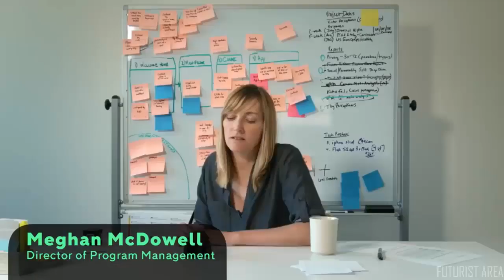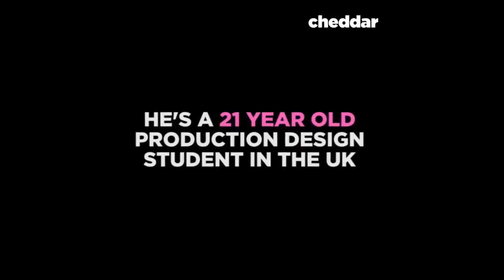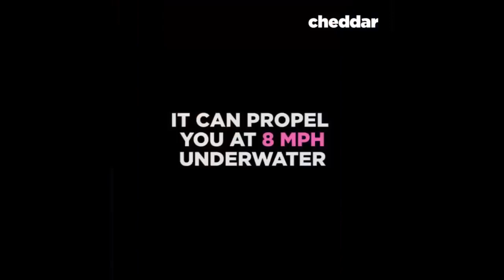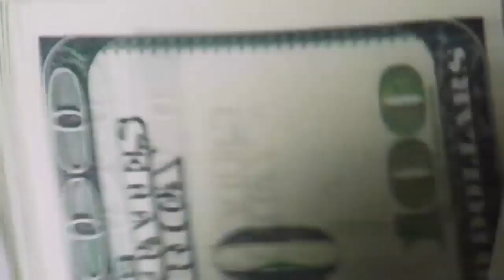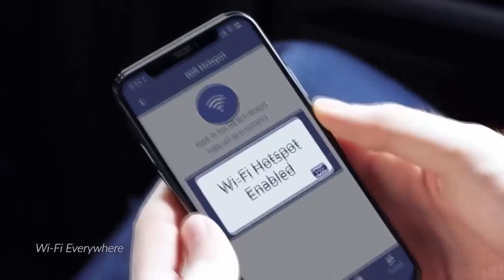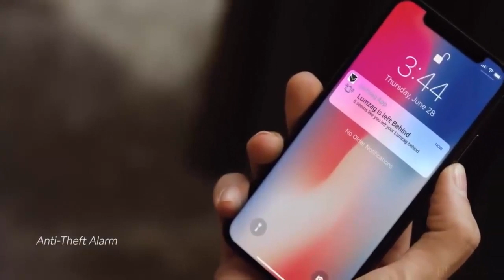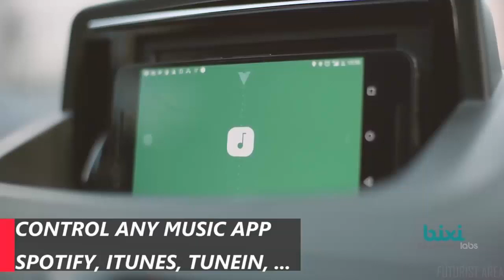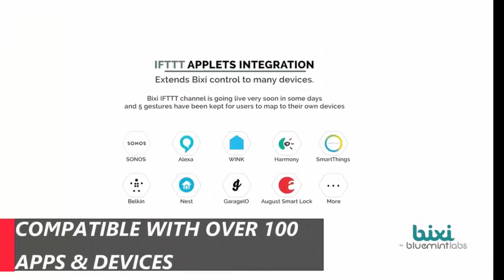5 Inventions You've Not Seen [EXPOSED] That Change Everything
5 Inventions You've Not Seen [EXPOSED] That Change Everything

You might not have seen these top 5 invention, in fact, some you won't believe exist. These are cool gadgets with awesome features made by tech experts hence they're in our top5s today.

In this inventions compilation you'll see some of the best inventions and best inventions for viewing. We all love a gadget and we all love incredible inventions and compilation inventions for viewing.

So enjoy this compilation, enjoy the futuristic tech, drool over machines compilations because tech and cool gadgets are the best inventions for viewing.

These make the best machines for viewing simply because they are incredible inventions.